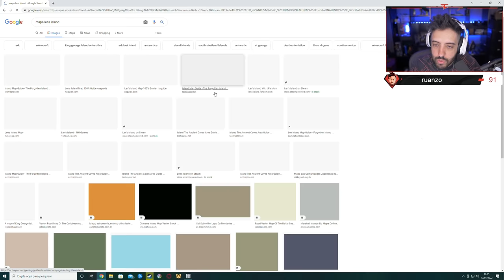LEN'S ISLAND - O QUE TEM NO FUNDO DA CAVERNA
DEMOROU MAS VOLTAMOS COM VÍDEO GAMEPLAY DE LENS ISLAND! Vamos um pouco mais fundo nas cavernas? =)